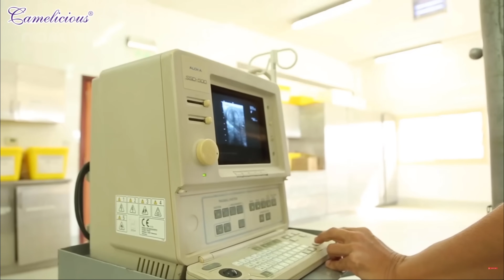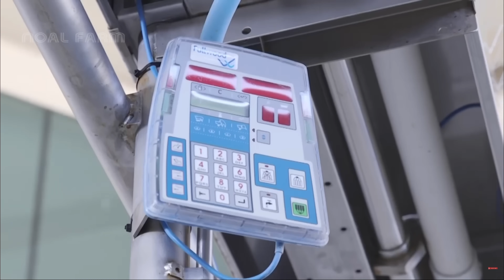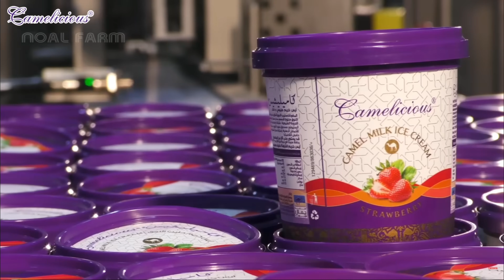Современный завод по производству верблюжьего мяса - выращивание верблюдов | Noal Farm на русском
Внимание! Видео не является официальным озвучиванием канала Noal Farm!